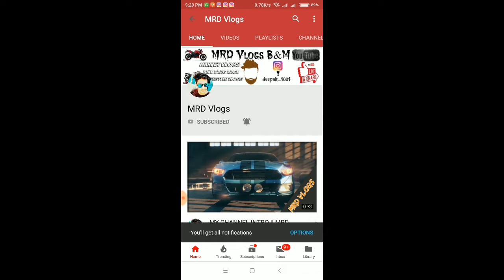NOISE PLAY VLOG EDITION ACTION CAMERA || VIDEO SAMPLES || GYRO MODE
Gonoise Play Vlog Edition best budget action camera
with an external camera and other accessories.

BEST LINK TO BUY THIS PRODUCT AND U GET A ORIGINAL PRODUCT WITHIN 2 OR 3 DAYS FREE DELIVERY.